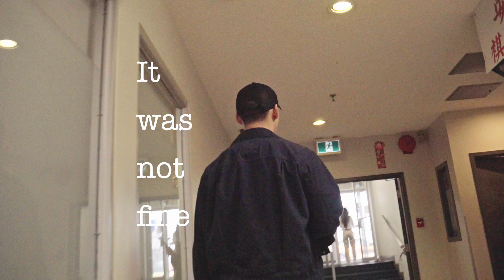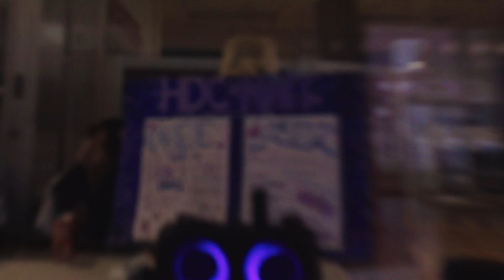[4K] The Weekly Wilson Wong Show | Episode 1. Sneak Peek of the New Shop